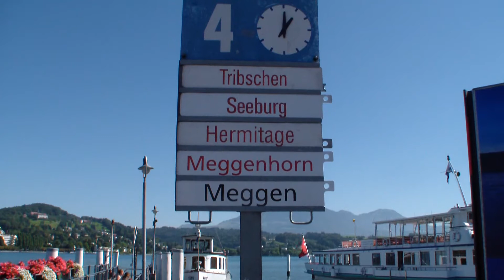A great day in Lucerne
We've spent a great day in Lucerne with our friends from the U.S.